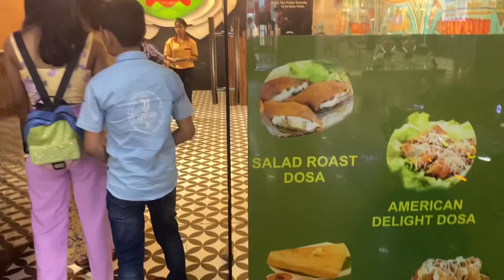Leisure valley park Gurgaon~ Outing with friends | Lovelypandey vlogs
Leisure valley park Gurgaon

Best place visit in Gurgaon

Good place to take photos in Gurgaon

Leisure valley park By Lovelypandey vlogs

Outing with roomie